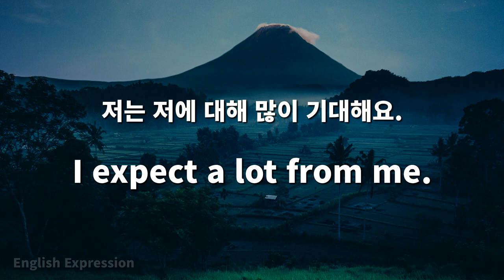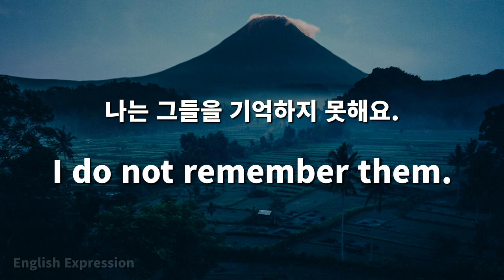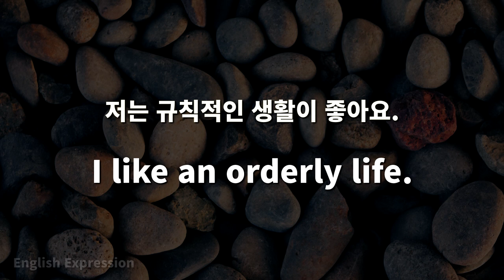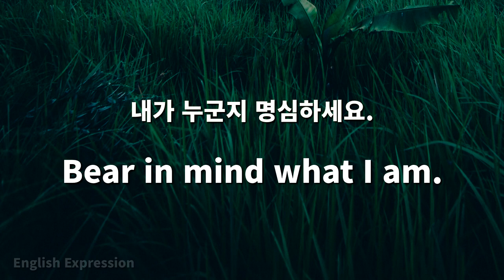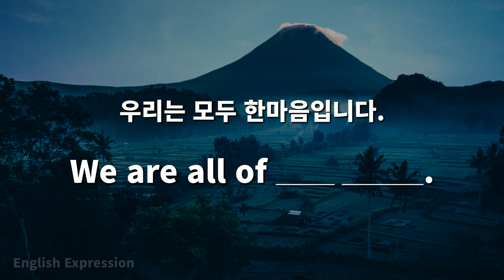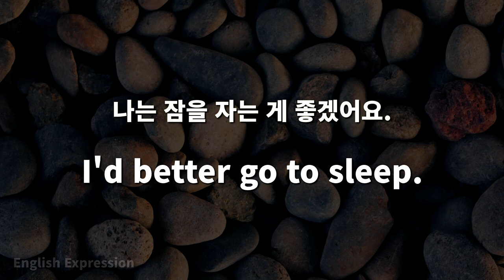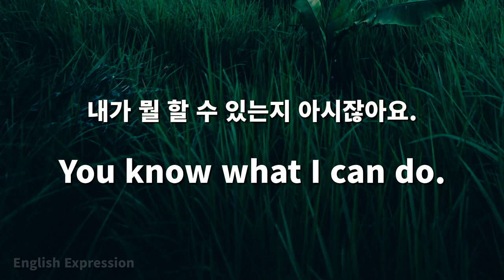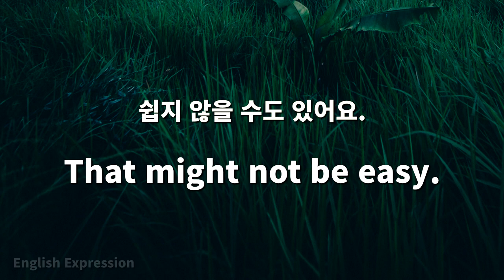다양한 기초영어 표현을 쉽게 배울 수 있습니다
한국어 문장을 보고 영어표현을 만들어 보세요.
영어 회화 및 영어 실력이 향상됩니다.